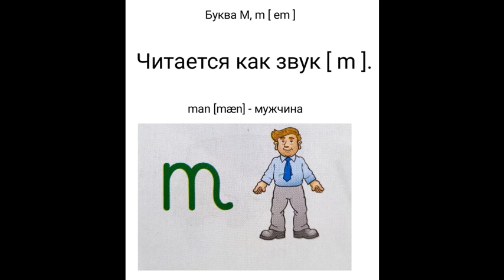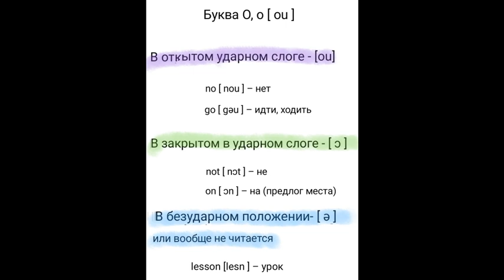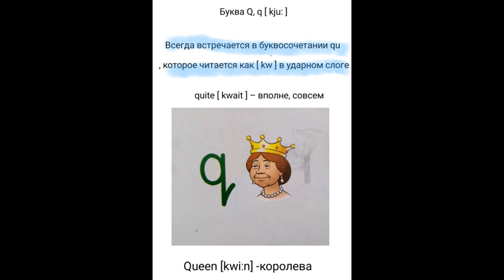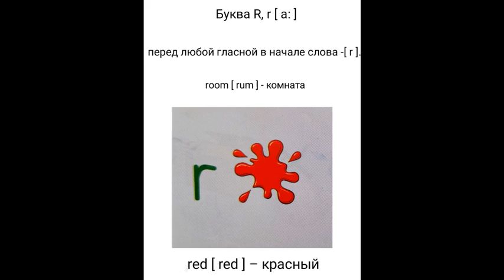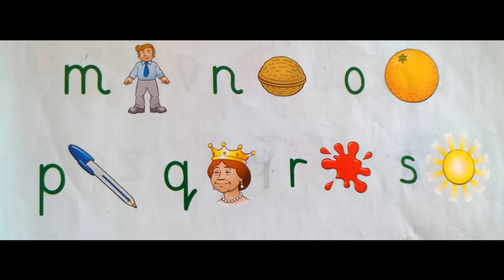Транскрипция (часть 3)- английские слова-британский английский-цвета на английском-алфавит (3 часть)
Отличия между американским и британским английским.
Разбор транскрипции по алфавиту . Транскрипция английских звуков.
Новые английские слова.
Учим основные цвета и правило их использования с артиклями. Неопределённый артикль .
Слушаем аудио запись с новыми буквами и словами, таким образом развиваем listening -слушание и понимание на английском. Всем желаю удачи, не сдавайтесь и всё обязательно получится.
ინგლისურის გაკვეთილი.
სასწავლო ვიდეო.
ფერები ინგლისურად.
ტრანსკრიფცია (მესამე ნაწილი).
ინგლისური ანბანი (მესამე ნაწილი).
ახალი სიტყვები ინგლისურად.